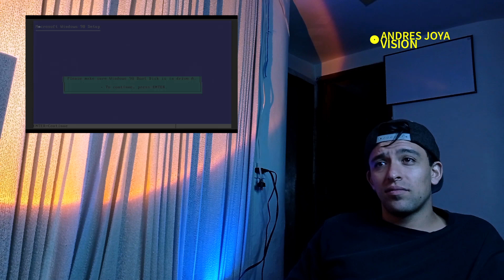VIDEO REACCIÓN | Alexio - +HP (FT. Luar La L)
Andres Joya Vision ©
Duitama - Colombia
2023